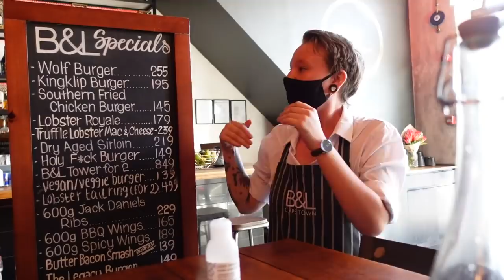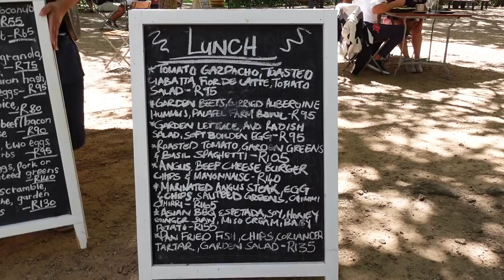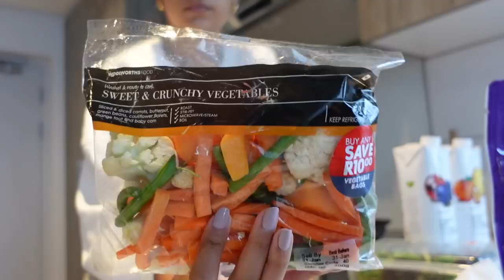VLOG | Burger & Lobster, Boschendal Wine Farm & Grocery Haul!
Hello everyone! ♥️  (Please watch in HD)
Welcome to a new vlog. Its been about two weeks since I vlogged and shared it on YouTube, so I hope you'll enjoy this one.✨

• Info you may ask for:
- Burger & Lobster
- Boschendal Wine Farm